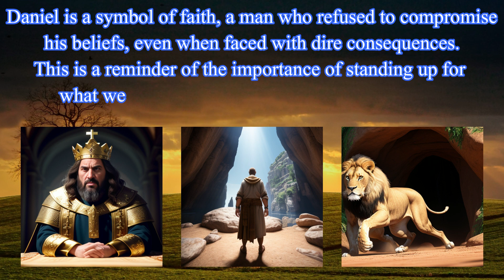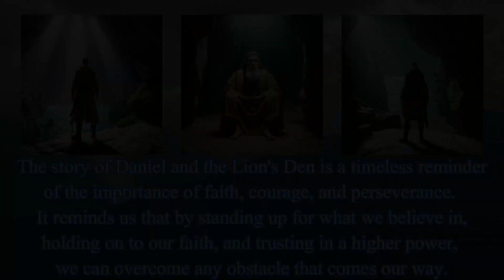The Story of Daniel and The Lion's Den - According to ChatGPT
Welcome to Looking For God! A podcast that discusses biblical stories, principals, and ideas with a focus on the words of God.
Hosted by: BK Johnsen & RA Herald